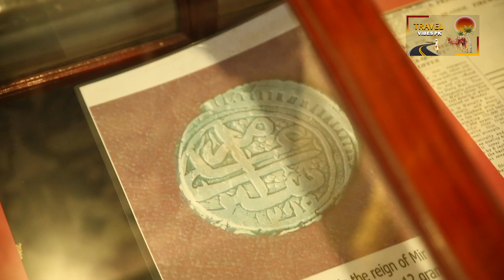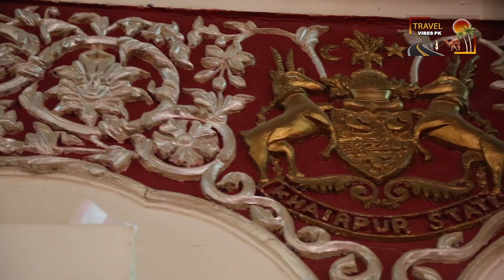Faiz Mahal Khairpur | An Iconic Royal Palace in Sindh Pakistan| Majestic remain of Talpur Dynasty